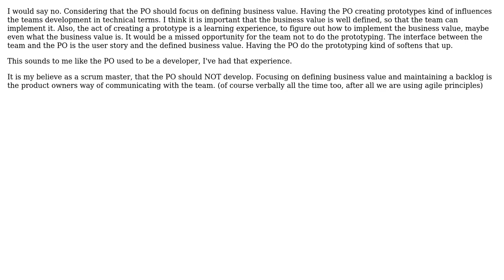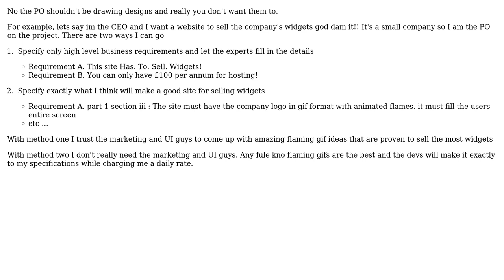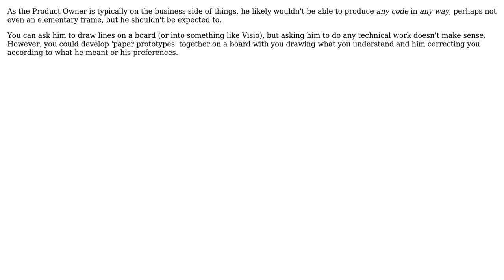Software Engineering: Should a Product Owner be responsible for an initial prototype?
With thanks & praise to God, and with thanks to the many people who have made this project possible! | Content (except music & images) licensed under CC BY-SA | Music | Images & others | With thanks to user mmathis user hba23 user HankTheTank user Ewan user doogiehowserone user Doc Brown user Aganju and the Stack Exchange Network Trademarks are property of their respective owners. You are responsible for your own actions.